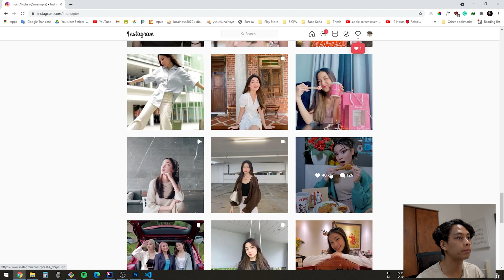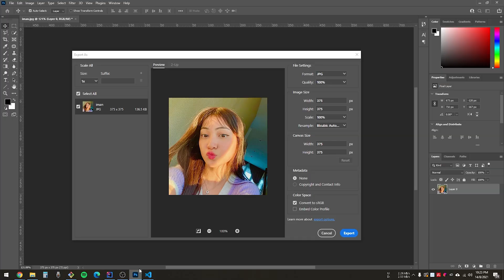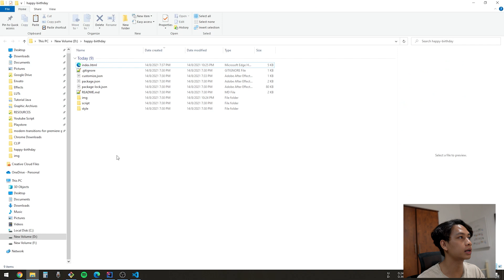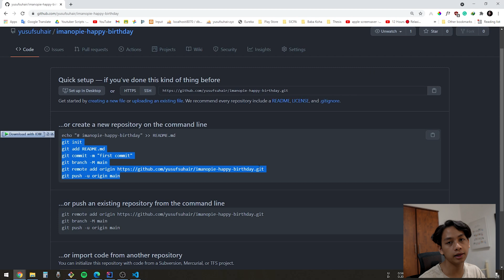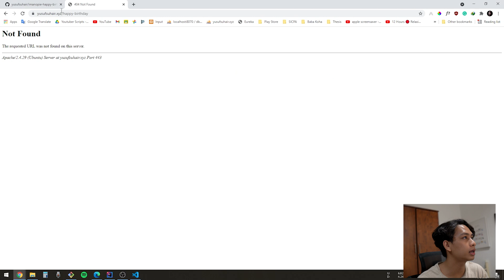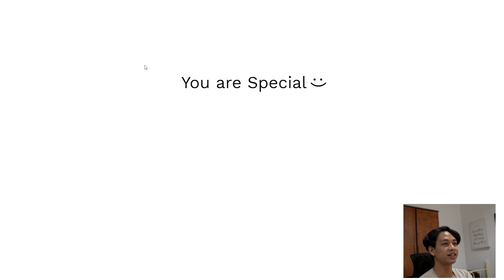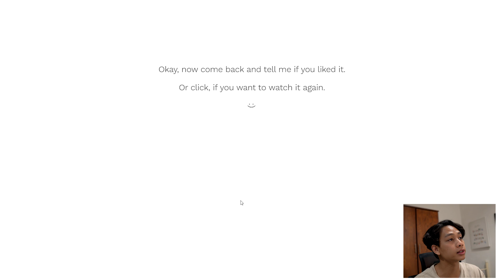wish birthday tiktokstar/instafamous imanopie pakai progamming | programmer takde keje